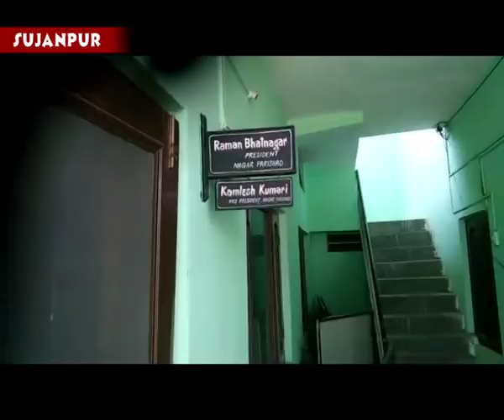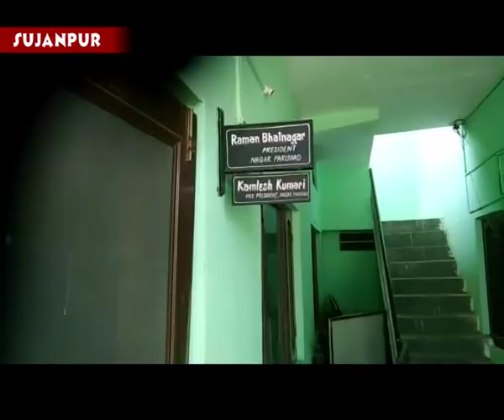जब तक मेरे द्वारा लगाए गए विकास कार्य पुरे नही होते है मै त्याग पत्र नही दूंगा कहा रमन भटनागर ने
नगर परिषद अध्यक्ष रमन भटनागर ने दो टूक शब्दों में कहां है कि जब तक शहर के विकास कार्य जो उनके कार्यकाल के दौरान लगाए गए हैं उनके कार्य पूरे नहीं होते तब तक वह अध्यक्ष पद से त्यागपत्र नहीं देंगे ऐसे में जी सभी वार्ड पार्षद को उनका अध्यक्ष पद पर बने रहना बुरा लगता है तकलीफ देता है तो वह उनके खिलाफ अविश्वास प्रस्ताव ला सकते हैं ऐसे में वह 20 जुलाई का इंतजार ना करें और जल्द से जल्द अविश्वास प्रस्ताव उनके खिलाफ लेकर आएं नगर परिषद अध्यक्ष नगर परिषद कार्यालय में पत्रकारों को संबोधित कर रहे थे